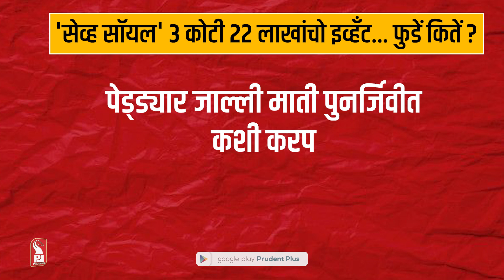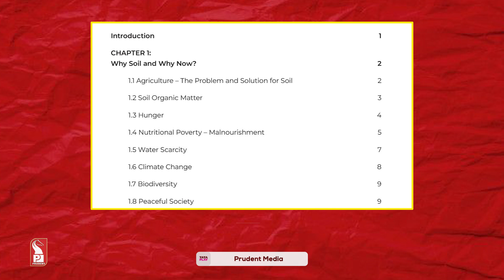MOU ON SOIL MOVEMENT, A MERE FARCE??